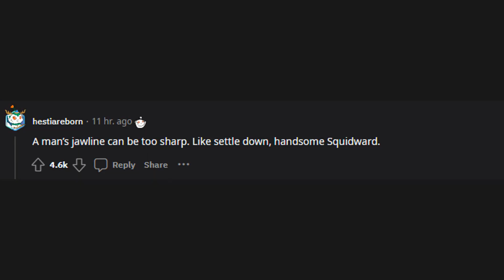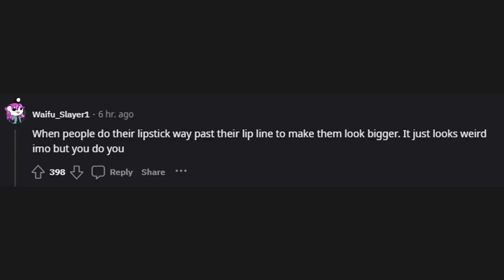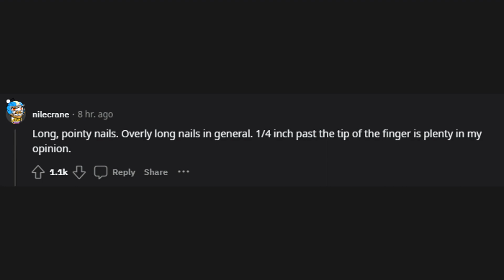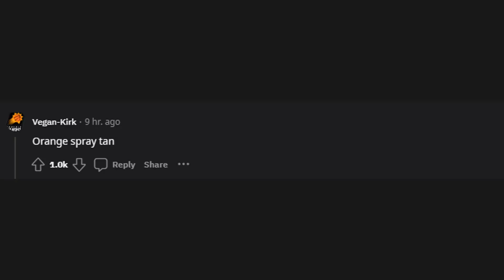Whats a beauty standard that you find actually unattractive? (r/AskReddit)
r/AskReddit
Whats a beauty standard that you find actually unattractive?